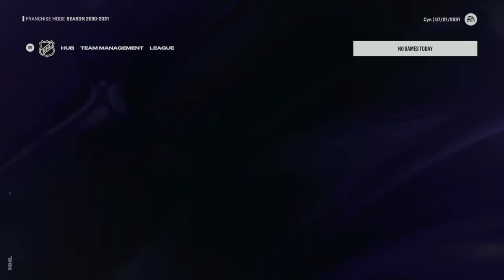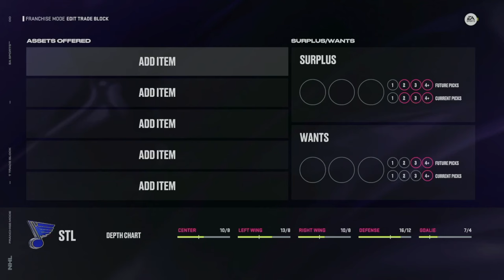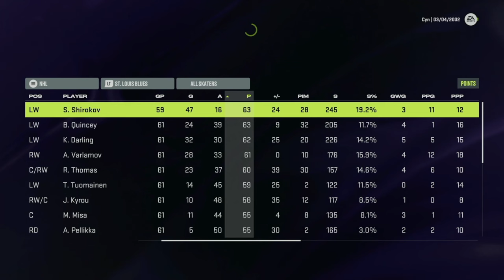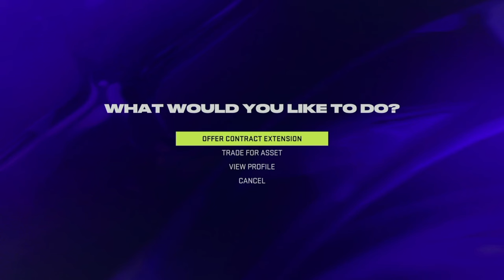NEW LINEUP DOMINATING EA | NHL 24 Franchise Mode | St. Louis Blues #24